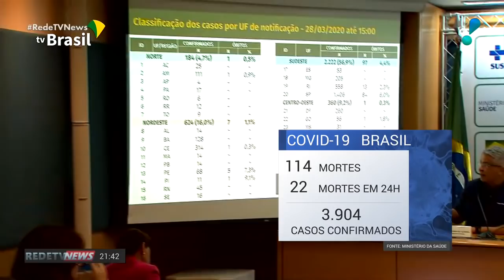RedeTV News (28/03/20) | Completo